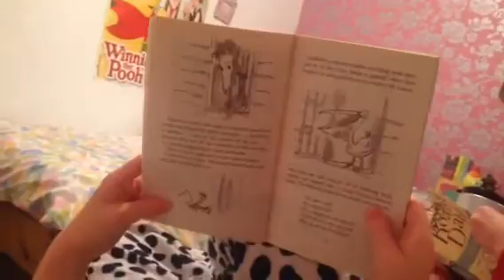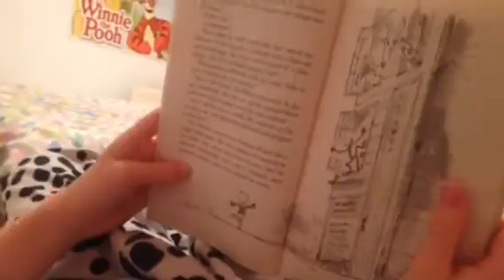Pesky reading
Having a cuddle with pesky while she reads to me b